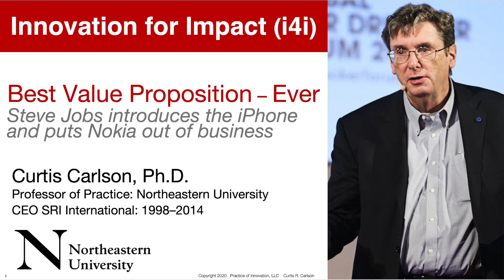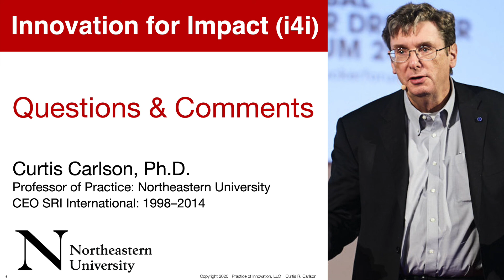Innovation for Impact (i4i), Curt Carlson: Best value proposition ever -- Steve Jobs & the iPhone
Seven years later Nokia would be gone.  In the i4i value creation methodology, innovators develop short Action Plan presentations (Hook-NABC-Action). Jobs answered all of these core questions in his presentation, which rarely happens in product announcements. NABC stands for the unmet customer and market Need, the Approach for the offering and business model, the Benefits per costs (value) for the customers and other stakeholders, and the Competition and alternatives.  The Action Plan was a value creation practice that helped transform SRI International from failing for 20 years to being a model for the creation of high value innovations, such as HDTV and Siri.

* I also post on LinkedIn as Curt Carlson and on Twitter as @curtpoI
* A free introduction to the i4i value-creation methodology by Carlson and Polizzotto can be found at Coursera It has a rating of 4.8 stars out of 5.

Carlson was CEO of SRI International from 1998 to 2014 and is now CEO of Practice of Innovation, LLC and a professor at Northeastern University and Worcester Polytechnic Institute (WPI). Before Carlson, SRI had previously been in decline for over 20 years and was near bankruptcy. After Carlson became CEO, the company grew over 3 times and created with its partners a series of world-changing innovations, such as HDTV and Siri (now on the iPhone). His teams have won two Emmys and he has won four honorary degrees. He was a member of President Obama's National Advisory Council for Innovation and Entrepreneurship and on the NSF Engineering Advisory Board and the Singaporean NRF Scientific Advisory Board. Carlson's value creation method (i4i) is being used by companies, universities, and government agencies around the world.